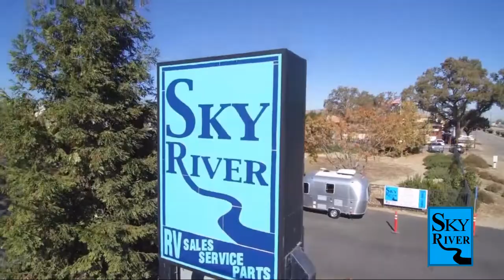2020 Sunseeker 3040DS Paso Robles Pismo Beach Atascadero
2020 Sunseeker 3040DS Stock Number: YC2164A Vin:1FDXE4FS3KDC46354.